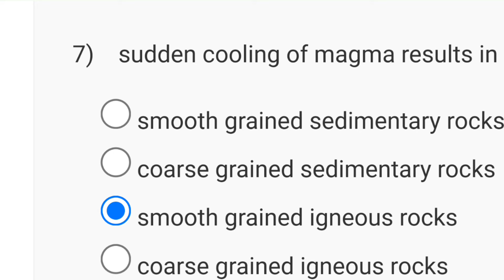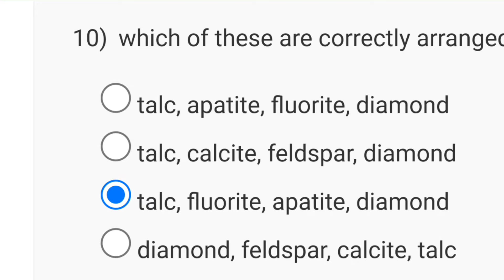Conservation Geography Week 3 Quiz Assignment Answers | NPTEL 2024(July) | SWAYAM 2024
conservational geography
how to solve assignment on swayam
swayam quiz question answers,assignment
swayam assignment hacks
geography
swayam nptel par questions ke answers kaise solve kare